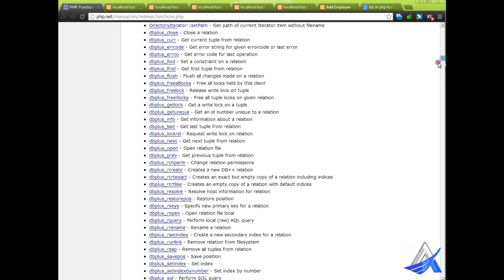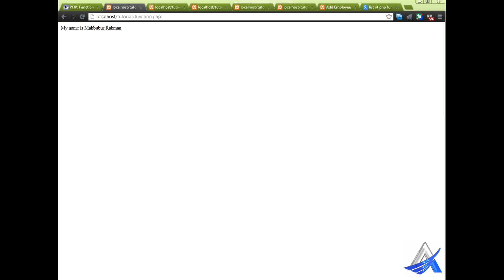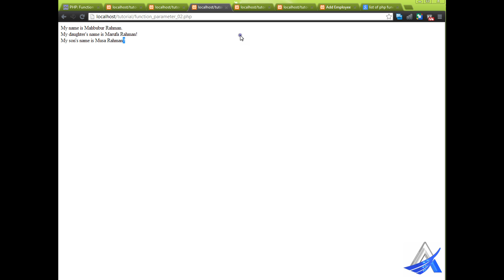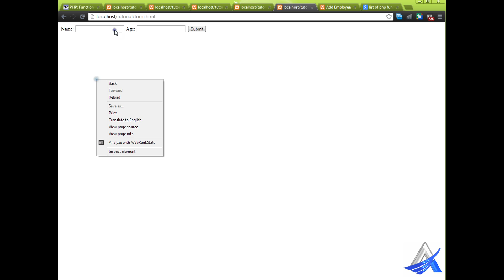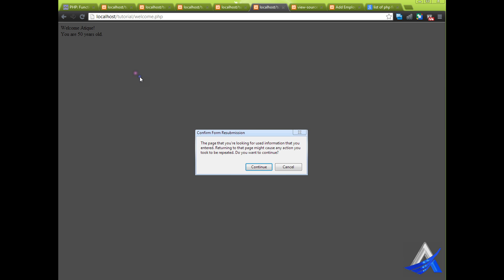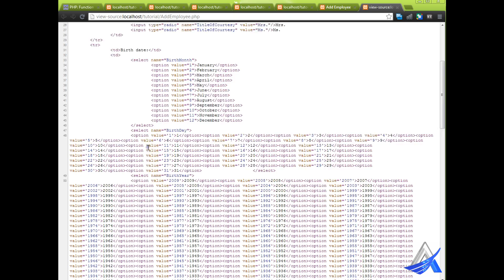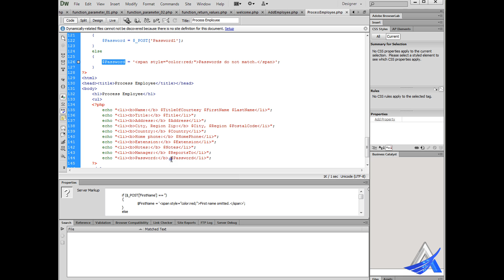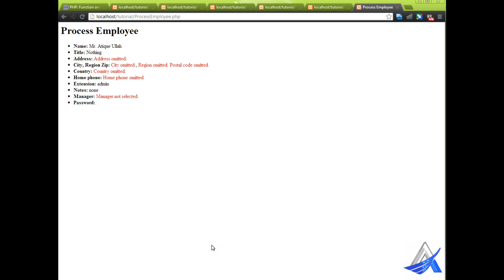PHP Bangla Tutorial (Part-5)